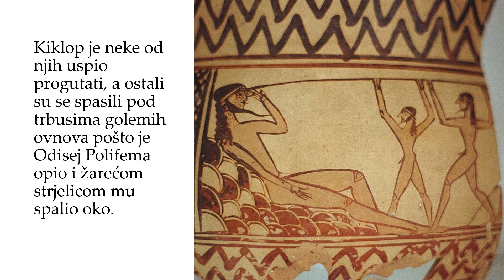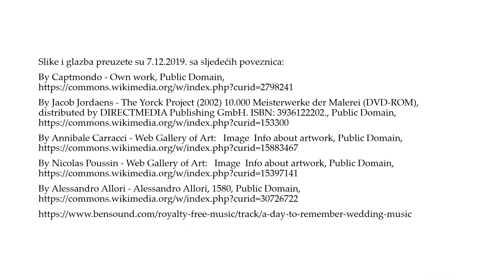KIKLOP POLIFEM GRČKI JEZIK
Kiklop Polifem Odiseja